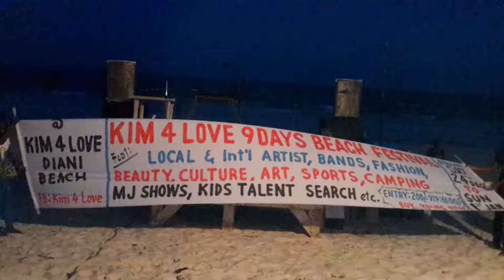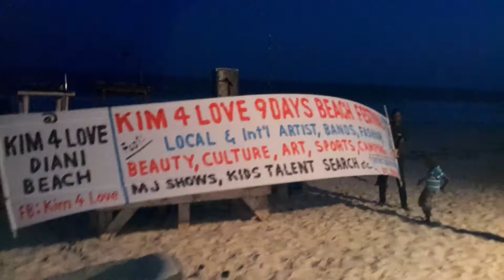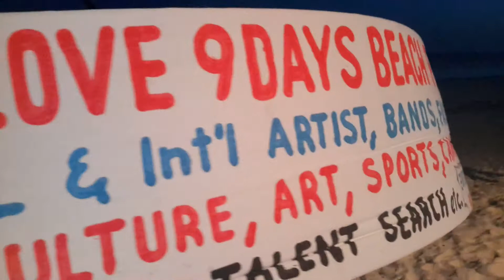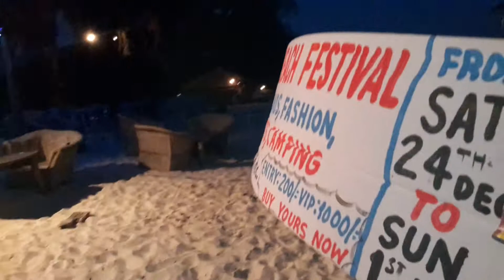Diani Beach Kenya(9)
Eric Barayanka an African Child from Burundi married and living in Antwerp Belgium since he was seven, since we met five years ago In a  project to help the African child in Belgium, he has really touched me for his desire to give back to Africa. Along side a wonderful friend Saxophone Luke, he is been performing in lots of charity concerts around the world.
Right now and always when in Kenya, they join me in the course which gives us both joy and satisfaction. Yesterday they joined a super Kenyan female singer Lady Lioness  ( Catherine Wekesa) on our ACOUSTICS & COCKTAILS BEACH BAR at KIM4LOVE BEACH.
I'm greatful for the chance to work with this wonderful people.
Catch up with Lady Lioness on Saturday 4 PM for another ACOUSTICS & COCKTAILS Sundowner. .